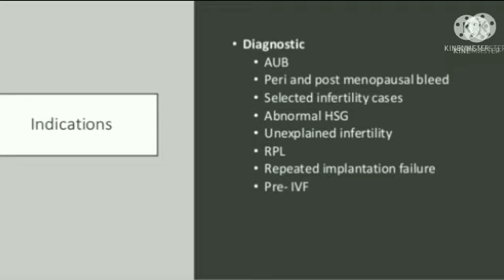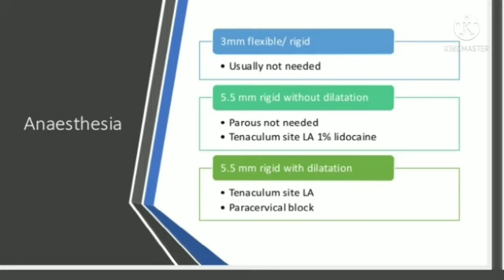OFFICE HYSTEROSCOPY, PART 15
Video from ABRAHAM'S INFERTILITY CENTRE